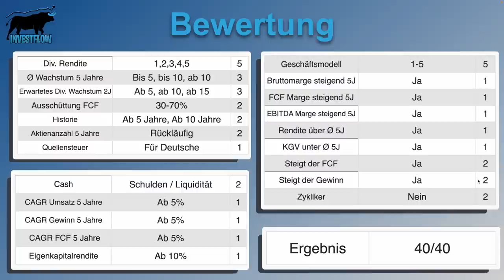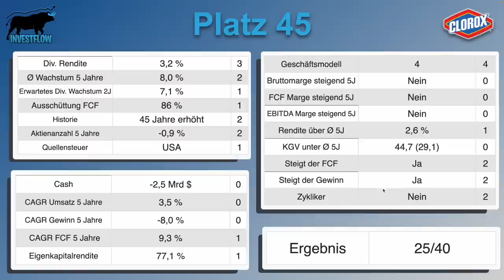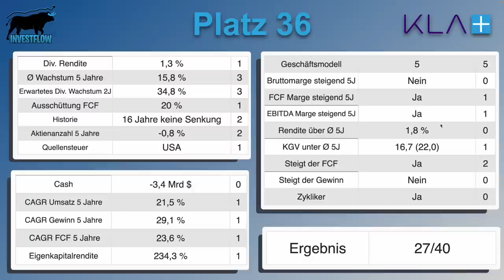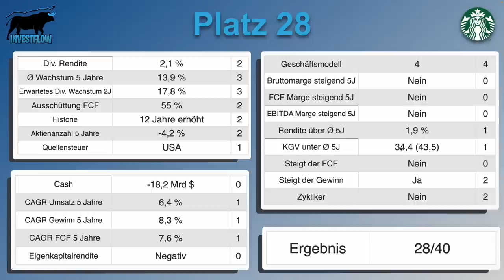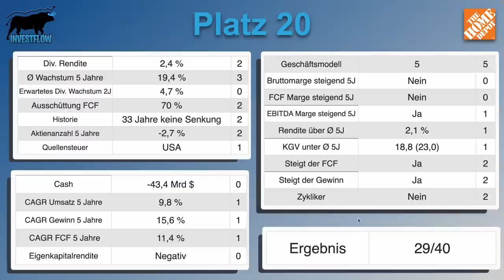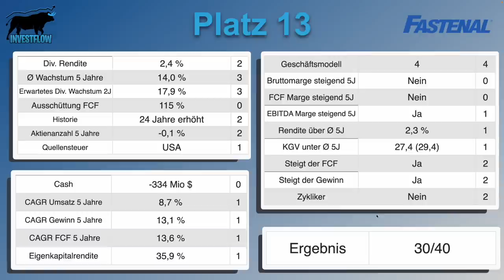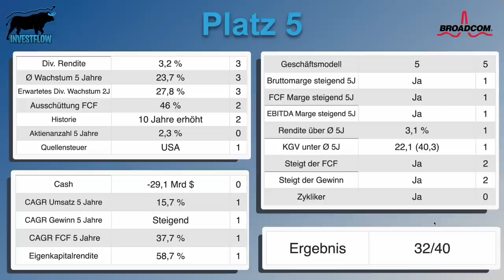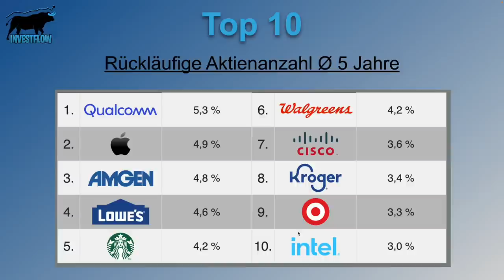Welche Dividendenaktien sind die BESTEN der Welt ? | Ranking TOP 75 beliebtesten Dividenden Aktien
In diesem Video habe ich die beliebtesten Dividendenaktien der Welt verglichen. Welche Dividenden Aktien sind günstig, welches sind die besten Aktien der Welt ?

🏦 Du hast Interesse an der Timeless App inklusive 10€ Startguthaben & Willkommens Asset ?

📈Viele Daten und Schaubilder meiner Videos bekomme ich von stock3.com ! Eine Aktienanalyse- und Trading-Plattform mit Daten von Morningstar

Kauf bei Amazon über diesen Link ohne Aufpreis ein und unterstütze diesen Kanal

📚 Bücher die ich empfehle:
Warren Buffett: Sein Weg, seine Strategie, seine Methoden
Peter Lynch: Der Börse einen Schritt voraus
Philip Fisher: Die Profi-Investment-Strategie
Nicolas Schmidlin: Unternehmensbewertung & Kennzahlenanalyse
Andre Kostolany: Die Kunst über Geld nachzudenken
Benjamin Graham: Intelligent investieren

Warum das Video: 00:00
Punktevergabe Erklärt: 02:43
Wenigsten Punkte: 08:04
Nicht Top 50: 09:22
Platz 41-50: 10:11
Platz 31-40: 20:50
Platz 21-30: 31:54
Platz 11-20: 43:33
Platz 1-10: 55:14
Top 10 Höchste Rendite: 01:08:34
Top 10 Niedrigste Ausschüttungsquote: 01:09:44
Top 10 Höchstes erwartetes Wachstum: 01:10:30
Top 10 Rückläufige Aktienanzahl: 01:11:07